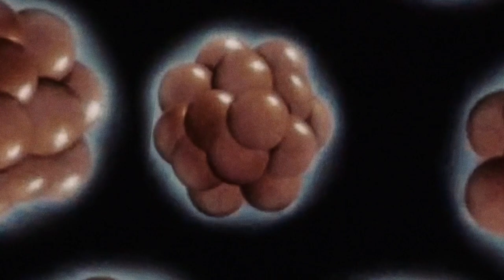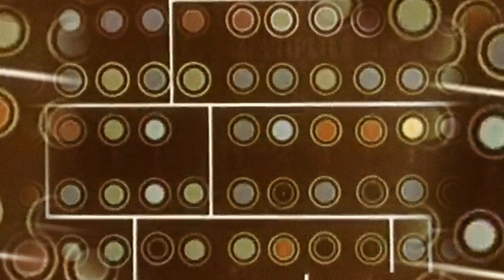Damon Locks & Rob Mazurek - "The Concord Hour"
Directed by Damon Locks and Rob Shaw.